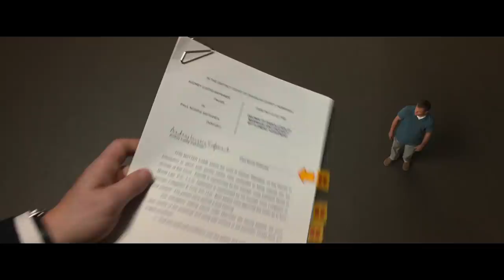Downsizing Final Trailer | Singapore | In cinemas January 11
Matt Damon, Christoph Waltz, Hong Chau, Jason Sudeikis and Kristen Wiig star in DownsizingMovie, directed by Alexander Payne. Watch the new full-sized trailer now! In cinemas January 11.

Synopsis:

Downsizing imagines what might happen if, as a solution to over-population, Norwegian scientists discover how to shrink humans to five inches tall and propose a 200-year global transition from big to small.  People soon realize how much further money goes in a miniaturized world, and with the promise of a better life, everyman Paul Safranek (Matt Damon) and wife Audrey (Kristen Wiig) decide to abandon their stressed lives in Omaha in order to get small and move to a new downsized community — a choice that triggers life-changing adventures.

Why don’t you pick a color please, Dave Johnson, wow, downsizing takes the pressure right off, money pressure, we live like kings, Leisureland is where you want to be, one hundred thousand dollars, million dollars, 12, nervous, let’s go for it, I love you, too, permanent, irreversible, procedure, commonly known as downsizing, Paul don’t be mad at me, please don’t be mad, thinking about yourself, I can’t leave my family, I can’t leave my friends, thinking about yourself, I’m five fucking inches tall, as large as you can, I made a mistake, pathetic, asshole, where would shit come out, allergies, I’m going to take off my shoes, open your eyes, some lives, that women is really sick, you help her, I finally have a chance to do something that matters, land of opportunity, once in a lifetime, Niecy Nash, Rolf Lassgård, Udo Kier, Søren Pilmark, Maribeth Monroe, Patrick Gallagher, Laura Dern, Margo Martindale, Talking Heads, leisureland, big vodka bottle, miniature, small, downsize, bald, missing eyebrow